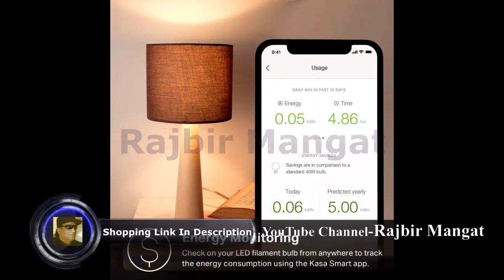Kasa Smart Wi Fi LED Bulb by TP Link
Kasa Smart Wi-Fi LED Bulb by TP-Link, Filament A19 E26 Smart Light Bulb, Soft White 2700K, Dimmable, No Hub Required,Compatible with Alexa & Google Assistant,Antique Vintage Style (KL50)